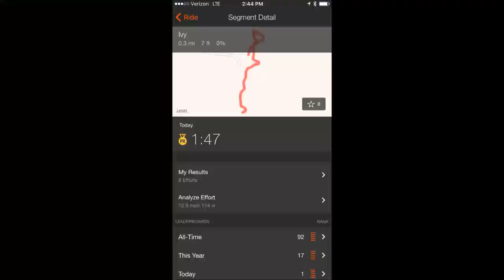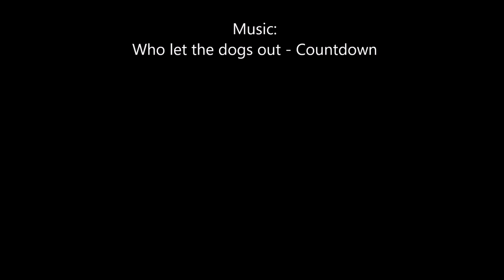Weimaraner Suki at Loyce Harpe Park 2 7 16